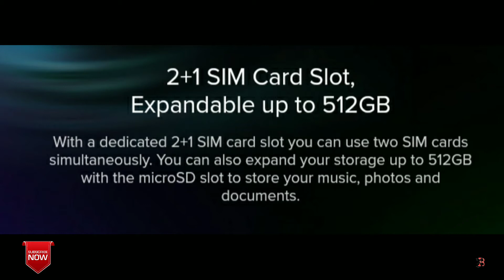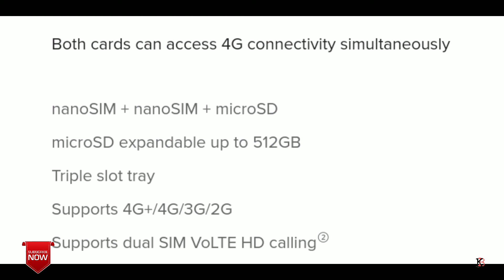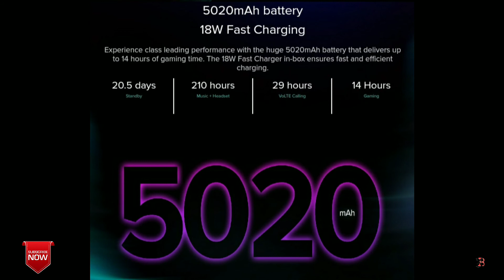|| Redmi Note 9 Pro | 5020 mah Battery | 4G connectivity | Bluetooth V5.0 ||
48MP Quad Camera | 16MP Front Camera ||

Redmi Note 9 Pro Specs :

Rear Camera : 48MP Quad Camera

Front Camera : 16MP Front Camera

Processor : Qualcomm® Snapdragon™ 720G

Operating system : MIUI 11

Storage and RAM : 4GB/6GB , 64GB/128GB

Display : 16.9cm (6.67) FHD+ Resolution DotDisplay

Charging and battery : 5020 mAh (typical) Li Polymer , Includes an 18W Fast Charger